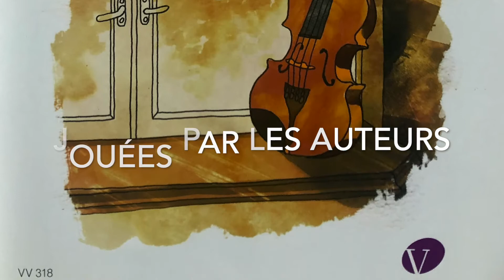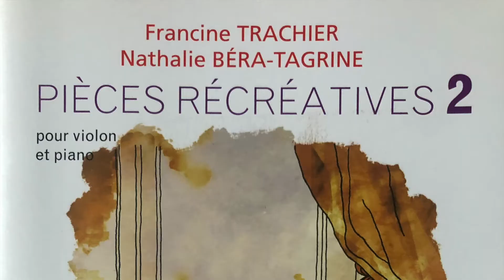PETITES COLLINES ET L'ÉTÉ Pièces Récréatives pour violon/piano (vol 2) F.TRACHIER/N.BÉRA-TAGRINE.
2ème année de violon

APPRENDRE À JOUER SUR DEUX CORDES EN LIÉ ET DÉTACHÉ
TRAVAIL DE SOUPLESSE DU POIGNET DROIT

LIAISONS PAR TROIS
RYTHME: LES NOTES PROLONGÉES